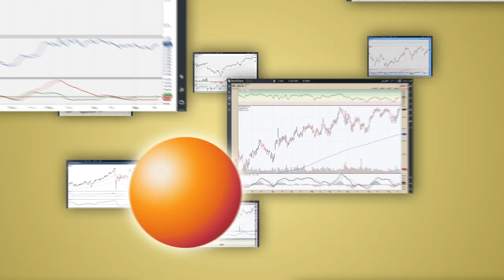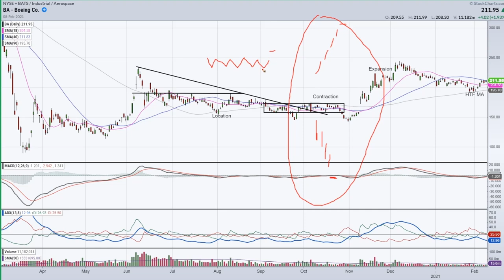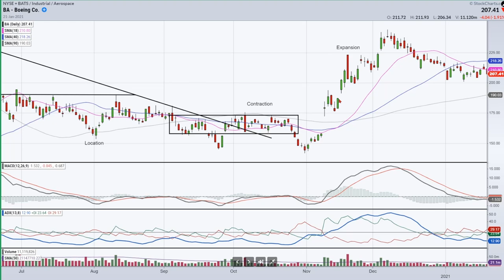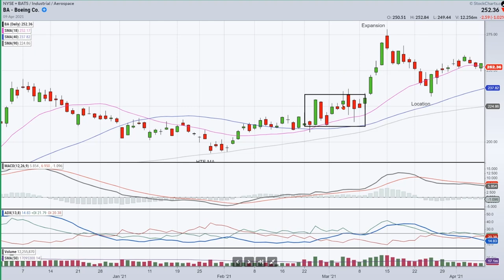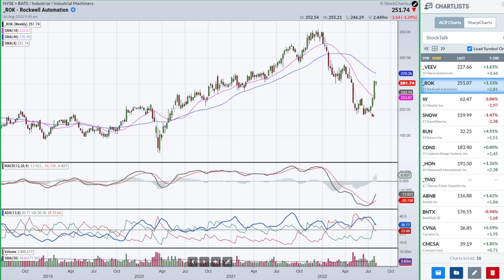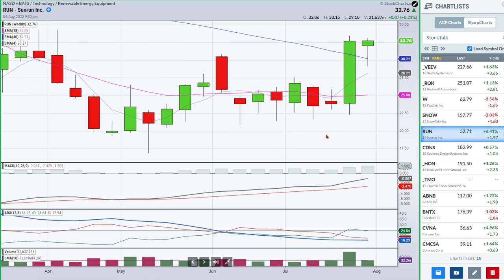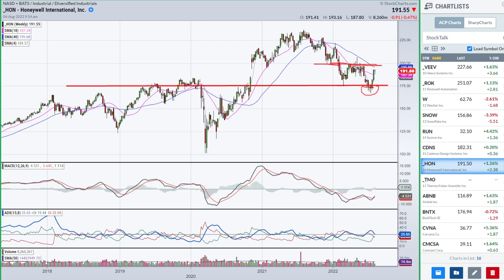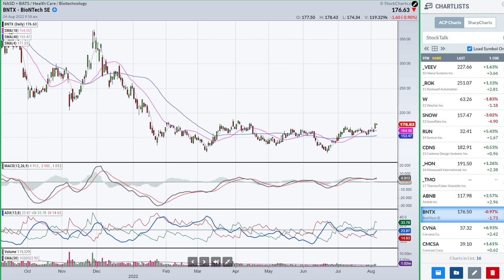How to Trade Gaps | Joe Rabil | Stock Talk (08.04.22)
Joe Rabil of Rabil Stock Research shows the key criteria to determine if a gap is a buy-able or sell-able event.  The concepts of contraction and expansion are important to recognize when a gap occurs.  He discusses the location and the trend in the relation to the gap to determine whether to take action.  He also explains how to use the higher time frame support to aid in these decisions. He then goes through the stock requests for the week.

00:00 - Intro
01:46 - Lesson: How To Trade Gaps - Buy Or Sell?
10:27 - Veeva Systems (VEEV), Rockwell Automation (ROK), Wayfair (W),
16:24 - Snowflake (SNOW), Sunrun (RUN), Cadence Designs (CDNS)
21:01 - Honeywell (HON), Thermo Fisher (TMO), Airbnb (ABNB), BioNTech (BNTX)